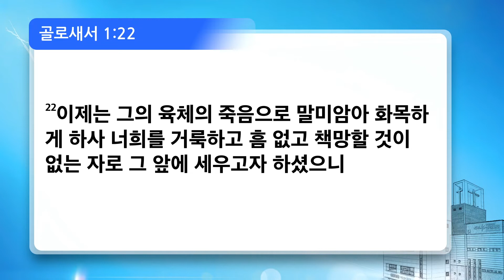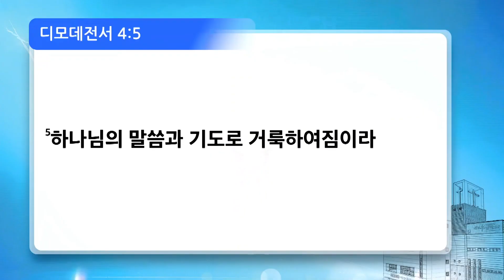[신일교회] 왜 거룩해야 하나? - 이권희 목사